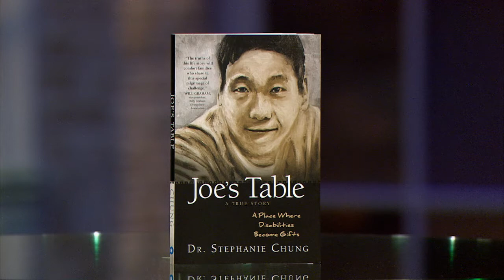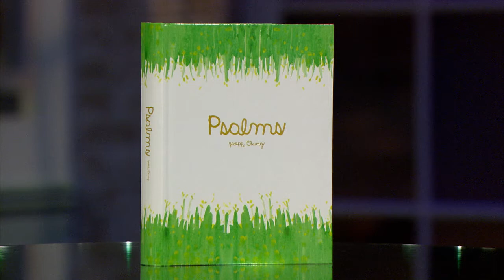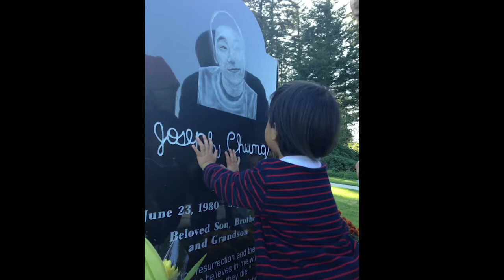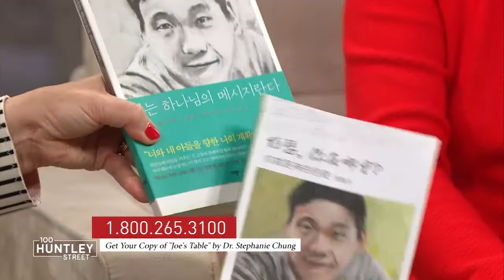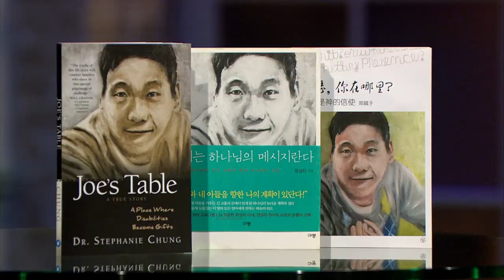Joe's Table / DR. PETER AND STEPHANIE CHUNG Pt 2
Lorna Dueck brings us the story of Joe's Table...the coffee shop where disabilities are gifts. It's a poignant tale of how a family coped with the challenges of their young son through faith in God and community.